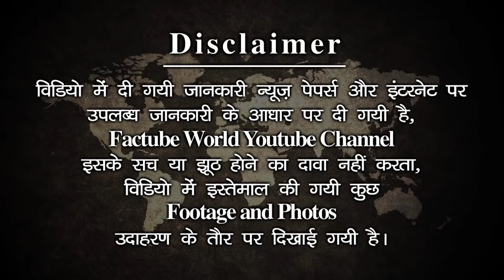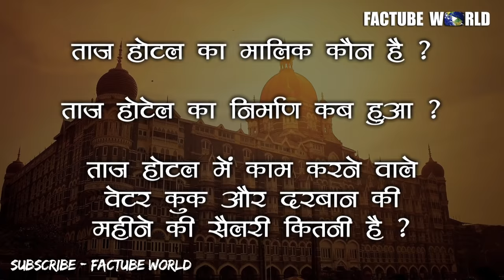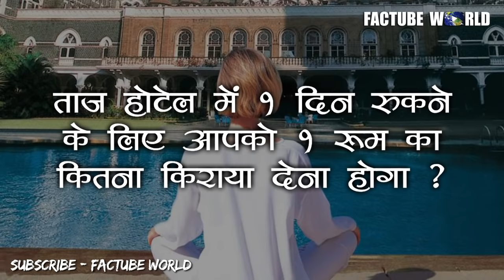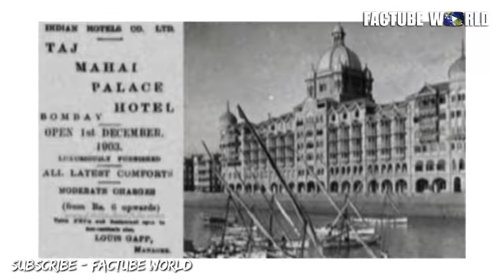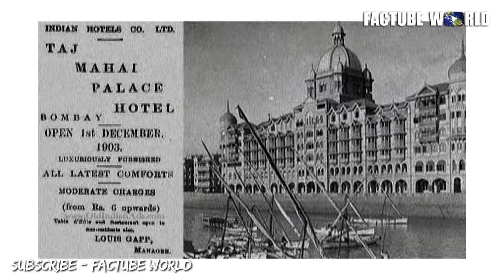मुंबई के ताज होटल की कमाई और वेटर की सैलरी कितनी है ? | Taj Hotal Income | Taj Hotel Waiter Salary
Today in this video i want to tell you about What is the salary of a waiter in Taj Hotel mumbai, taj hotel annual income, taj hotel food cost and What is the cost of one night of low-class room of Taj Hotel Mumbai ?

Query Solved:
taj hotel mumbai tour
taj hotel waiter salary
taj hotel food price
cost of one night of low-class room of taj hotel mumbai

All Images : Stock Free Image Sites